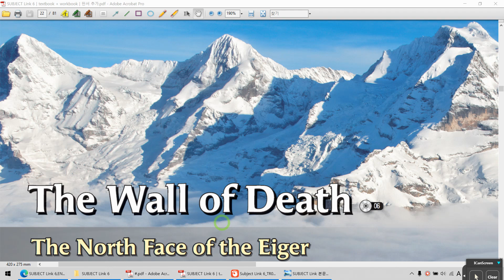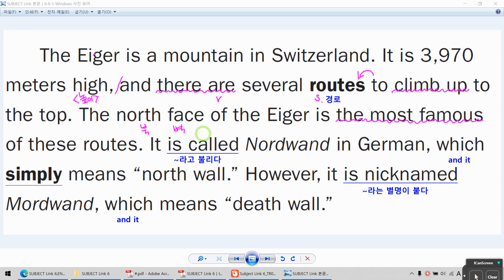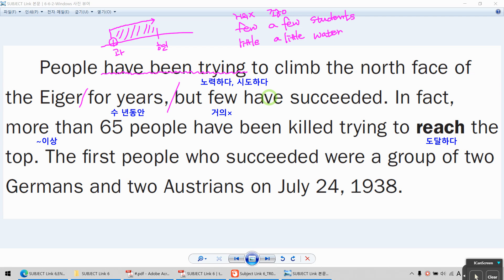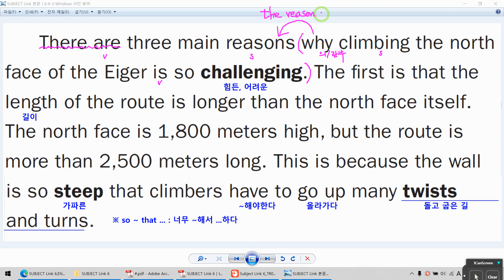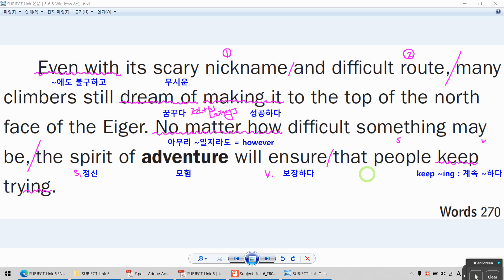SUBJECT Link 6 Lesson 06